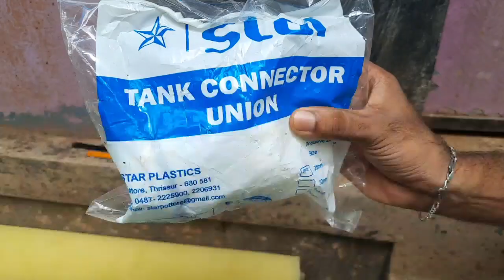well Recharging /കിണർ റീചാർജിങ്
വേനൽകാലത്ത് വെള്ളക്ഷാമത്തിന് പരിഹാരം ആണ് മഴകാലത്തു കിണർ മഴ വെള്ളം ഉപയോഗിച്ച് റീചാർജ് ചെയ്യുക.
ഇങ്ങനെ ചെയ്യുന്നതിന് പഞ്ചായത്ത് സബ്‌സിടി നൽകുന്നുണ്ട്. സബ്‌സിടി ക്ക് അപേക്ഷിക്കാൻ സാധനം വാങ്ങിയ Gst ബില്ല് വേണം അതും അപേക്ഷിക്കുന്ന ആളുടെ പേരിൽ. പിന്നെ റേഷൻ കാർഡ് കോപ്പി, അക്കൗണ്ട് കോപ്പി, ആധാർ കാർഡ് coppy, 2 ഫോട്ടോ ഇതൊക്കെ നൽകണം.

See around us
Kinar Recharging
Well Recharging
Well Recharging Malayalam
Well Recharging English
കിണർ റീചാർജ്
well recharging easy methods.
how to increase water in well.
solution for water scarcity malayalam
How to prevent water scarcity.
How to recharge well easily.
kinar recharging malayalam.
kinar recharging kerala.
well recharging kerala.
Well recharging.
Well recharge methods kerala
mazhavella sambrani
mazhavella sambharani in malayalam
mazhavella sambharani in house
mazhavella sambharani in english

rain water harvesting english subtitle video rain water harvesting method at home recharge well method